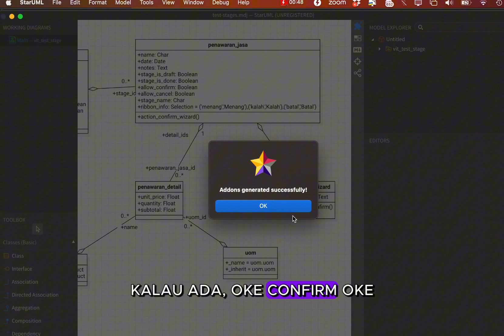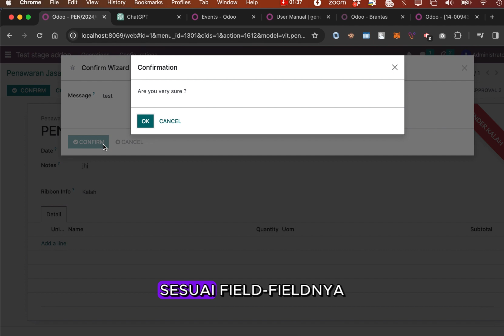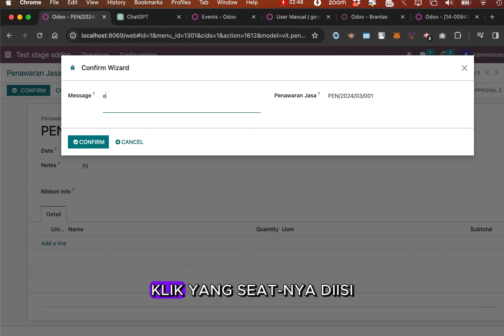Odoo Indonesia | Cara Gampang Membuat Wizard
dengan StarUML generator, membuat wizard hanya dengan beberapa klik